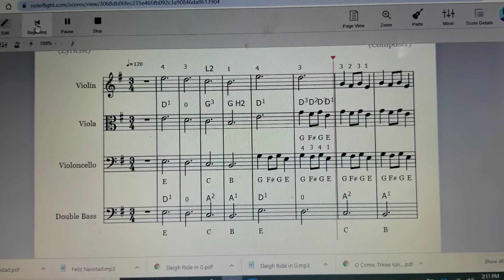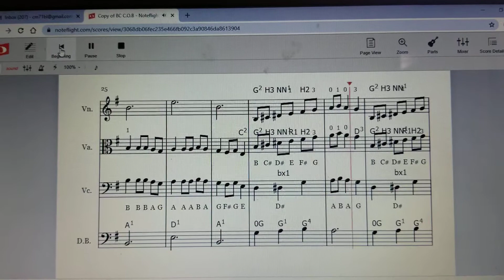COB Full BC